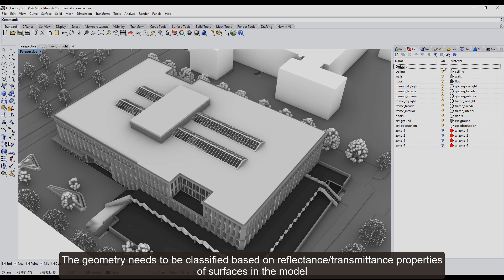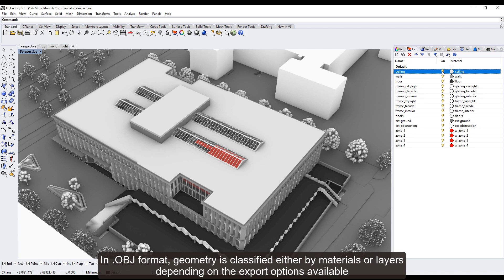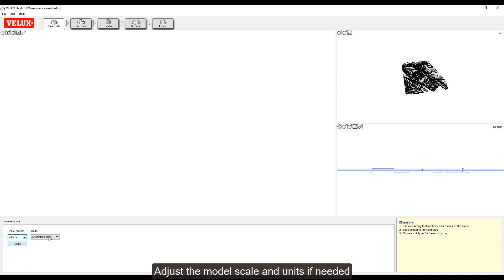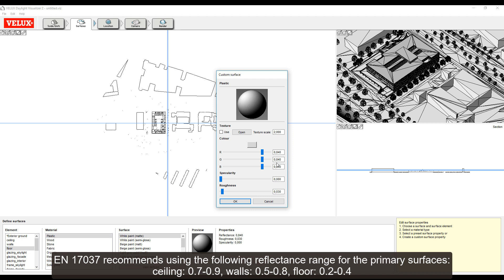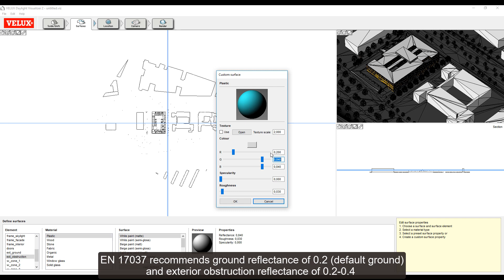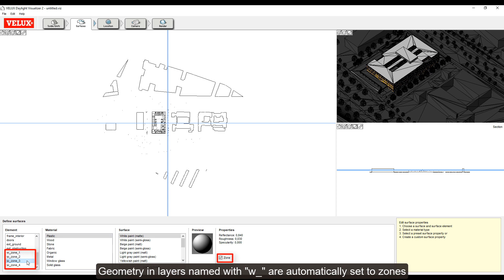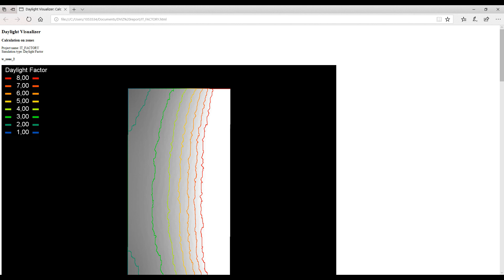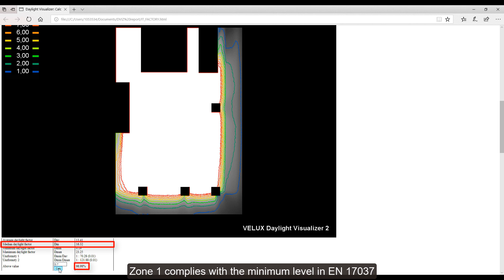How to evaluate daylight factor requirements for EN 17037 Daylight in Buildings with imported models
This video shows how to use Daylight Visualizer to evaluate the daylight factor requirements for EN 17037 in an imported 3D models of an office building.